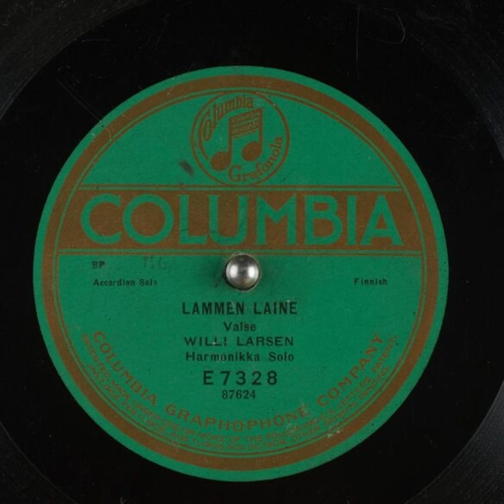Lammen Laine - Willi Larsen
Title: Lammen Laine

Publication date: 1921
Language: English
Performer: Willi Larsen
Writer(s): F.G. Bowles, E.J. Walt

Summary: Accordion Solo, Harmonica Solo